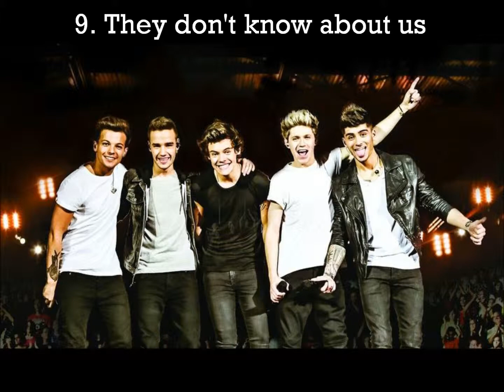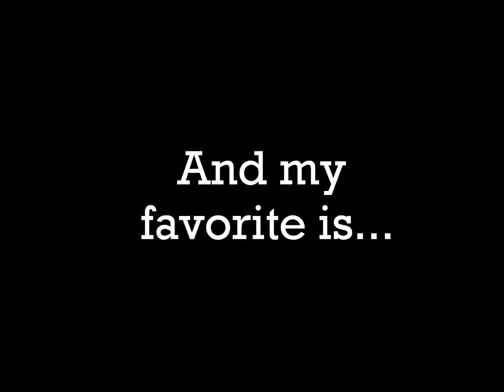Songs of One Direction My top 10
My top 10 of songs of one direction
Albums: Up all night, Take me home, Midnight Memories